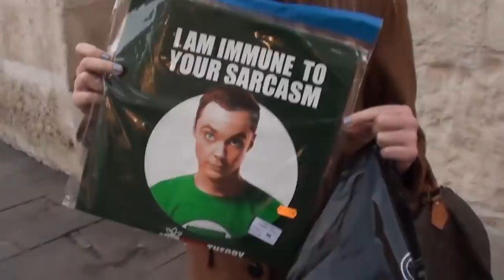Life Of PewDiePie! (Vlog)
So yeah! Vlogs, let me know if you want more of these :)
Thanks again for all you do bros!

BROFIST .